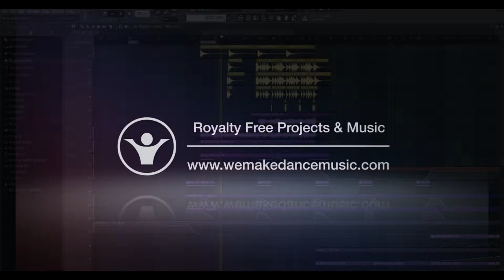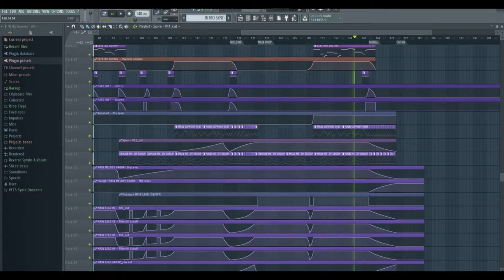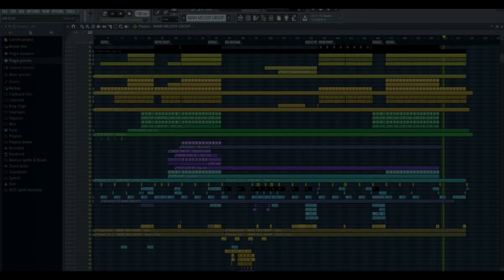FL Studio Template - Trance - Epic Uplifting V3 by Make One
Description
New FL Studio Template in uplifting trance style, 140 bpm based on my original project.
Big orchestral breakdown, powerful acid riff and epic uplifting melody!
In style like Photographer, Roman Messer, Heatbeat, Chris Schweizer and etc.
This sound love and play a lot of big DJ's like Armin Van Buuren, Aly & Fila, Sean Tyas, Heatbeat, Chris Schweizer and more, and that sound releace Armada, FSOE and other reputable trance labels!
Pack include master project for FL Studio.
Software required: This project is for FL Studio 12.4.2 and up!

Product Specs
83 Mb in pack including all parts, samples and fx and:
Main project and mastering project in pack
27 MIDI Channels
11 Main Send Channels
Premaster for all Send Channels